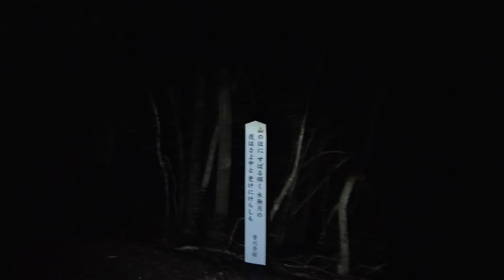【クワガタ採集】ミヤマクワガタの夏は終わらせない！ミヤマ王への道２０２４！クワガタに夢を追い続ける男たち！中国地方最大サイズのミヤマクワガタを求め！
２０２４年、８月ミヤマクワガタ採集のシーズン突入しました(^.^)

今年は３５度を超える猛暑日が続き、ミヤマ採集苦戦しています！

しかしミヤマの夏はここから本番、気合い入れて採集行ってきます

ミヤマにノコにヒラタ！漢の夢が山にはつまってる！

たくさんのミヤマやクワガタ達、田舎ならではの自然をみなさんにお見せできたらと思いますので応援よろしくお願いします(^.^)

twitterもやってます毎日の採集の様子をのせてますので、こちらもよろしくお願いします。